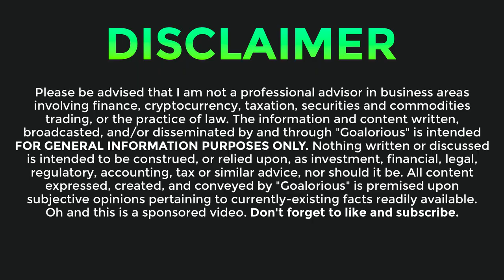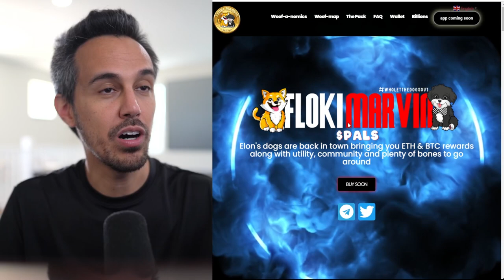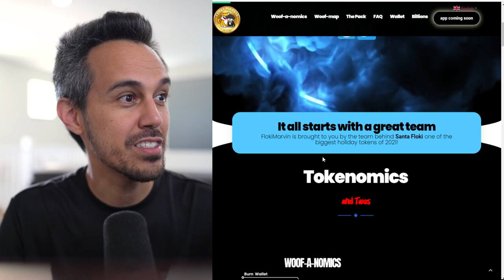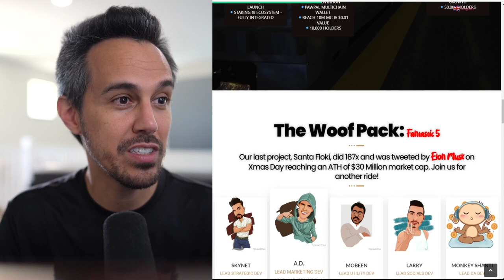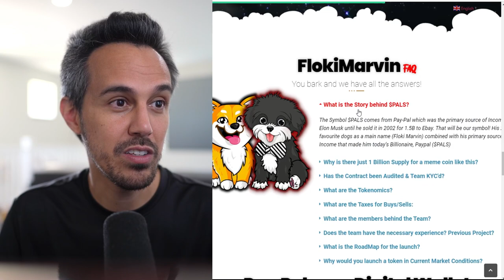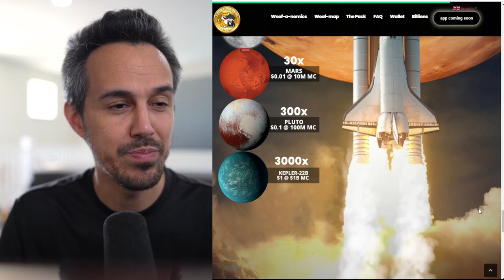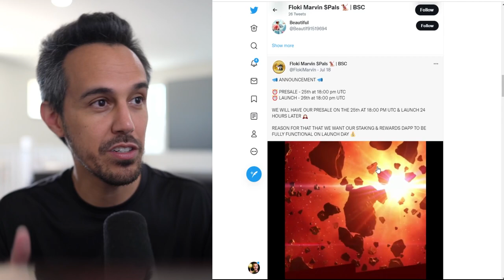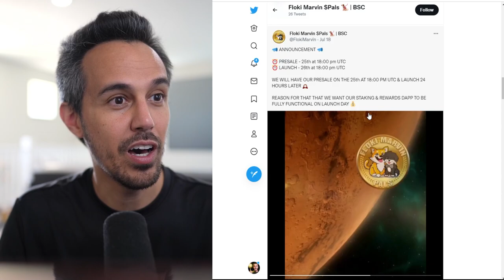Floki Marvin $Pals 🐕‍🦺 The King Of Memes is here! $PALS Rewards holders with BTC & ETH 🐕‍🦺